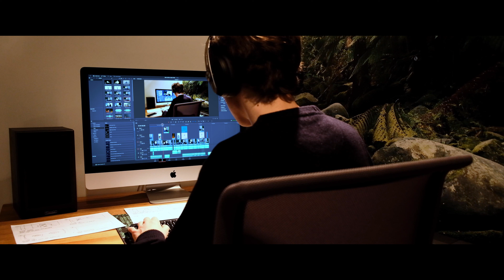Just me making a video of myself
I made this video for a composition exercise, but I thought I'd share it on YouTube as well.
I recorded everything by myself, including most of the sound effects.

LINKS